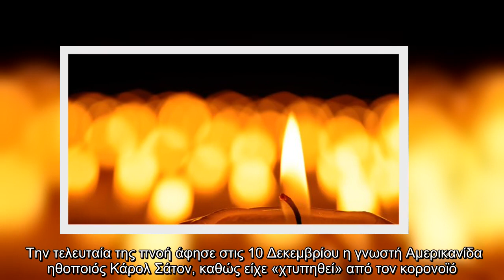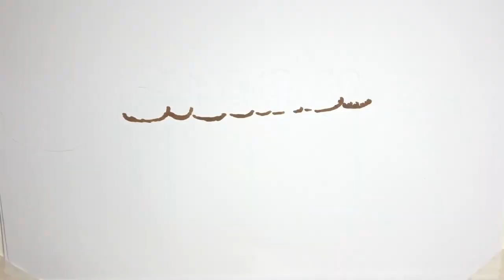Θλίψη: Πέθανε από κορονοϊό γνωστή ηθοποιός